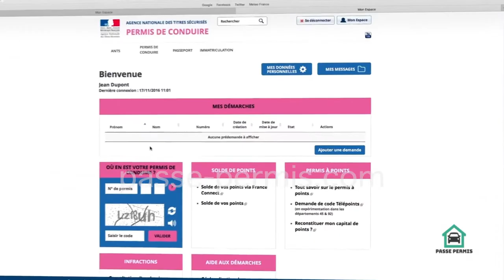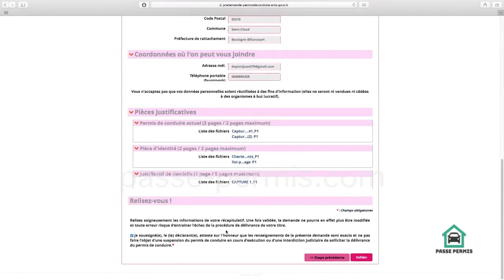ANTS Comment effectuer une demander de permis de conduire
Effectuer une demande de fabrication d'un titre de permis de conduire.
Avec l'aide de Passe Permis, Acheter un permis de conduire authentique fournit par l'ANTS.